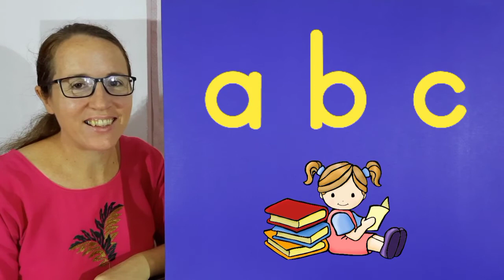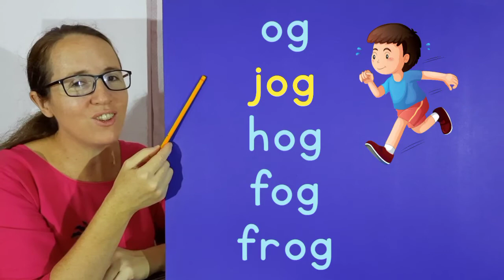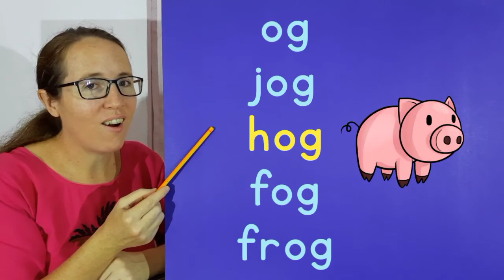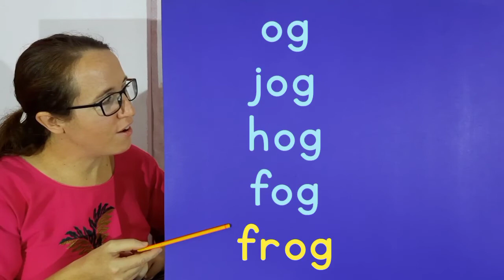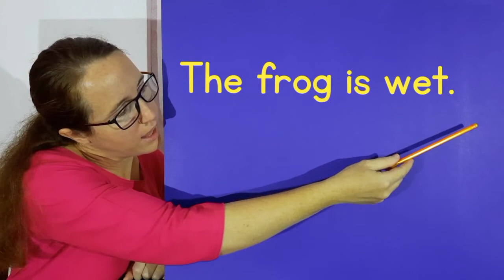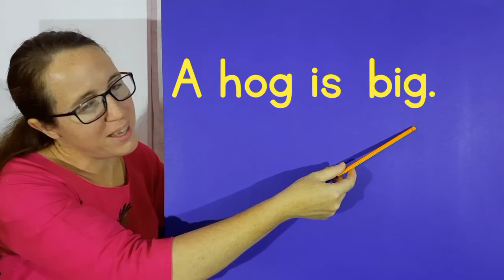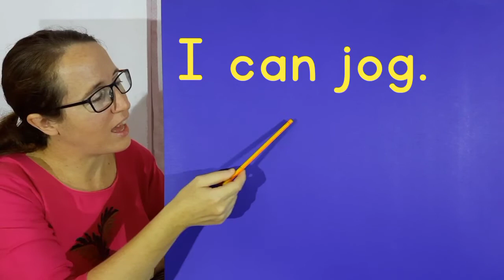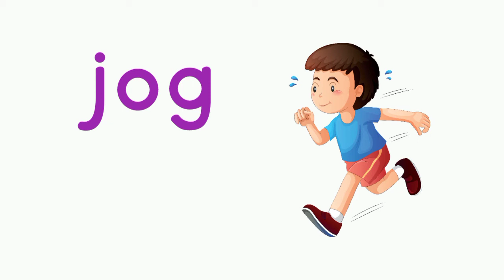UKG - English - Wk 11 P1 - 12/08/2024 - Three letter words - og 2